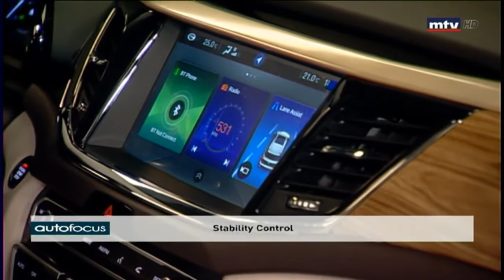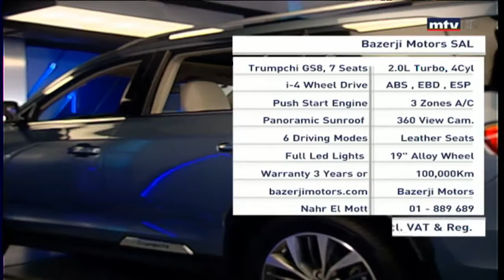Auto Focus - Trumpchi GS8 - 27/05/2018